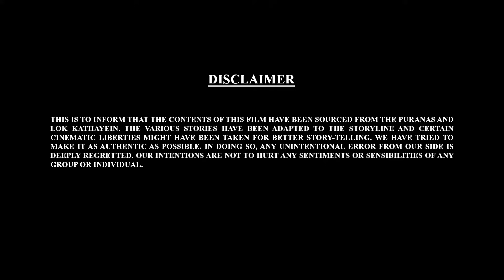ಗಣೇಶ್ ಕಥೆಗಳನ್ನು ನೋಡೋಣ - 89 | Let's Watch Bal Ganesh Ki Kahaniyaan EP - 89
Let's Watch Bal Ganesh Ki Kahaniyaan EP - 89